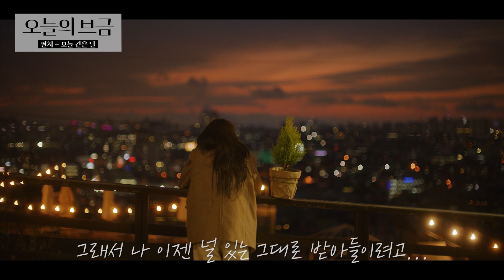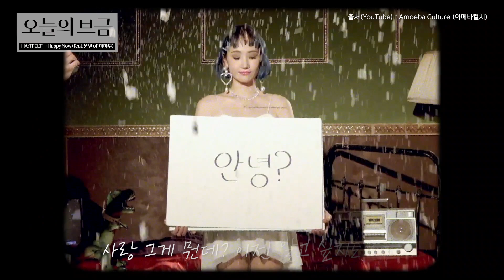💔이별에 대처하는 법 [🔉오늘의 브금] 펀치, TOIL, Gist, 핫펠트｜Stone Music+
세상엔 다양한 이별의 모습이 있지..⭐
오늘의 브금으로 알아보는 이별에 대처하는 법 ( ᵕ ̯ ᵕ̩̩ )

*아티스트 및 콘텐츠에 대한 근거 없는 비방, 욕설 댓글 등은 관리자에 의해 제재 될 수 있습니다.
Unfounded slander, abusive comments, etc. against artists and content can be sanctioned by administrators.